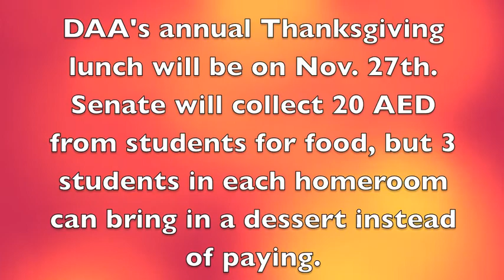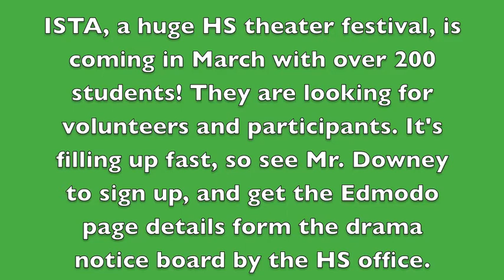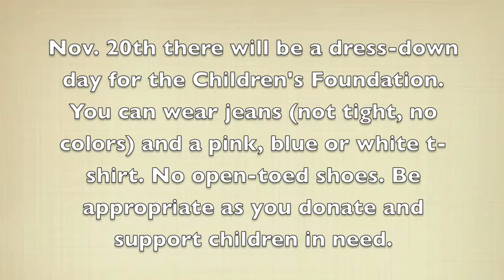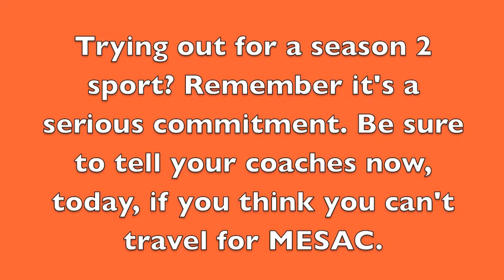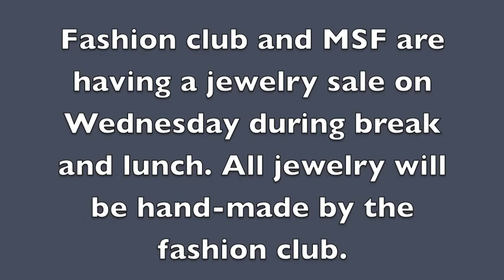DAA Radio News Podcast Nov. 17th 2013